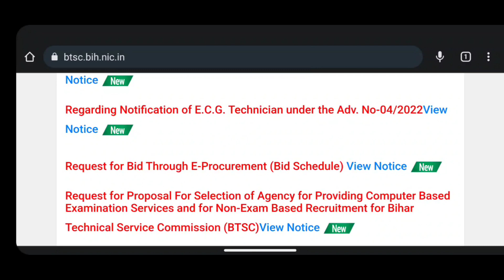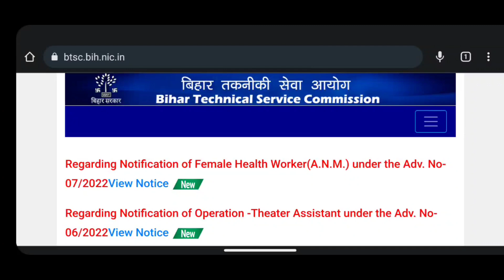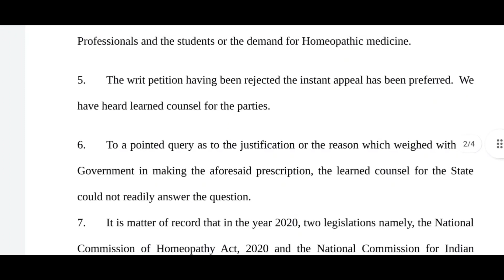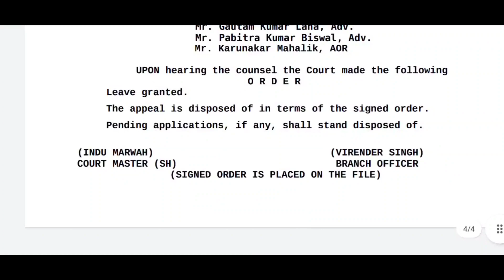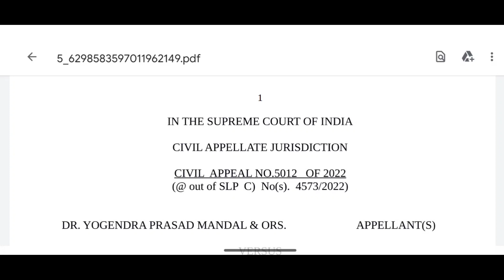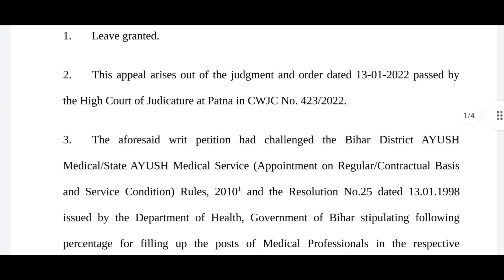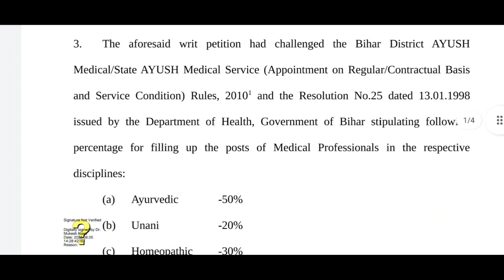BTSC 3270 आयुष भर्ती अपडेट जानिए क्या होगा भर्ती का अब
BTSC 3270 आयुष भर्ती अपडेट